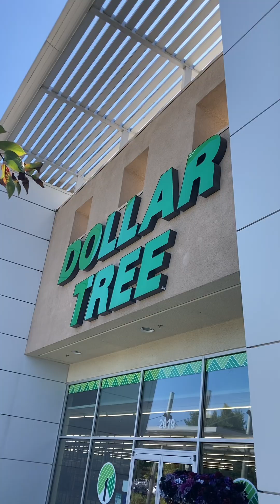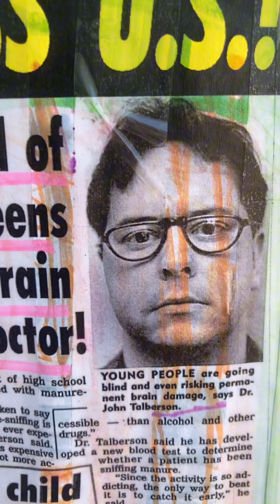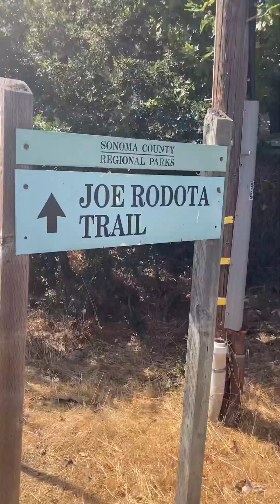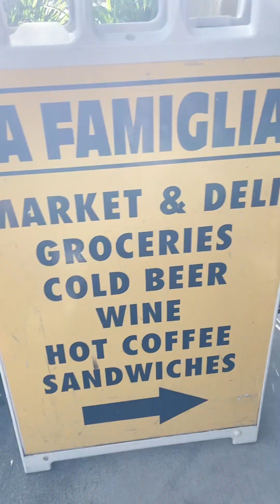Santa Rosa daze (with “beautiful anger” by Buffalo Traffic)